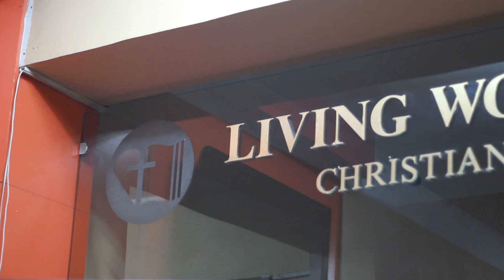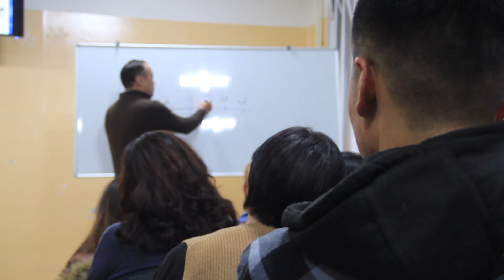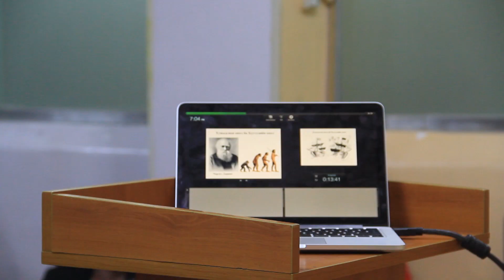Амьд Үгийн мэдээ | 2020 01 19